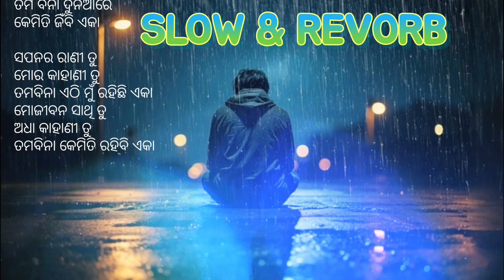Sapanara raani tu slow revorb